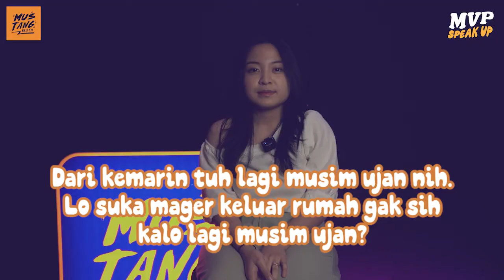BERNADYA SUKA JAMMING PAS HUJAN | MVP Speak Up